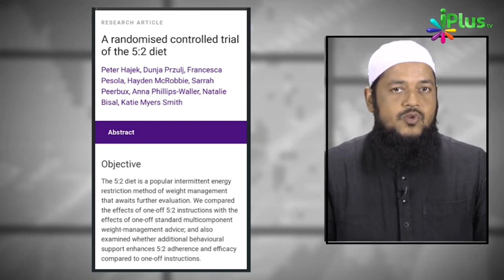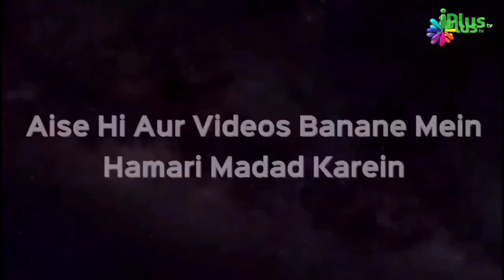Weight Loss - Science New Study - Weekly 2 Day Fasting | Dr. Abdul Karim Alig | iPlus TV